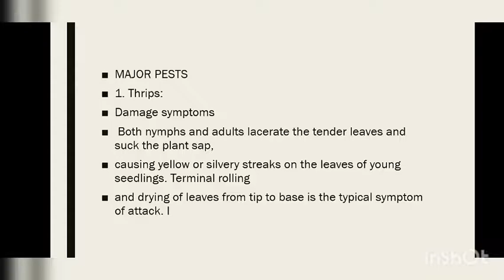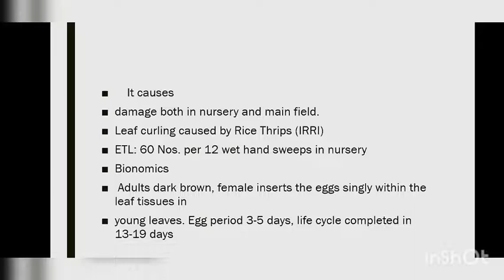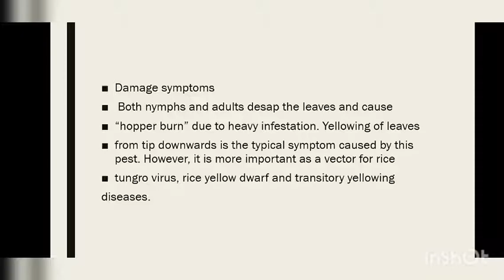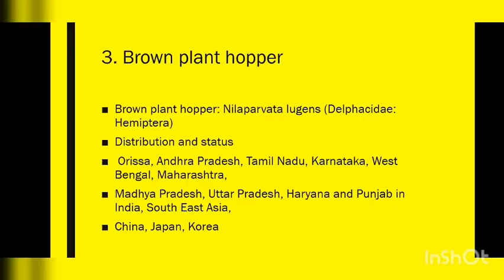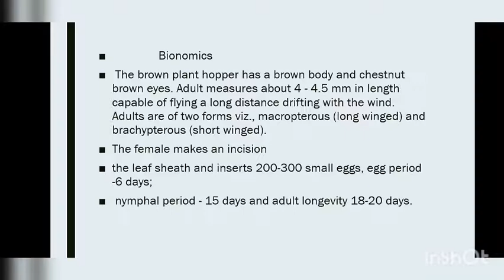Pest of rice 🌾 🌾🌾